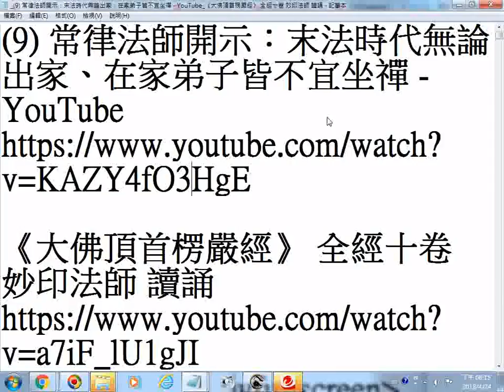推薦影片網址 常律法師開示：末法時代無論出家、在家弟子皆不宜坐禪 YouTube影片必看0307 0330治禪 20180424螢幕錄影